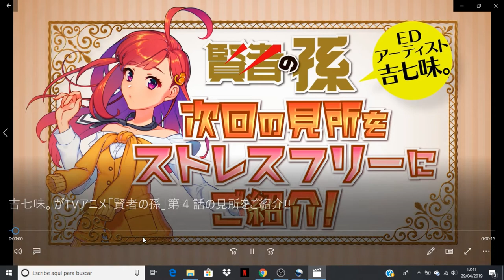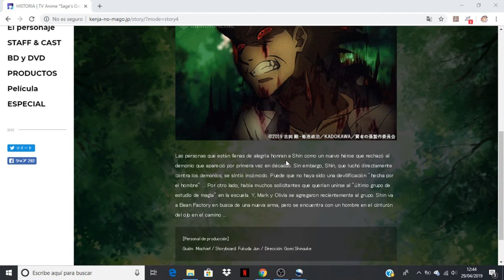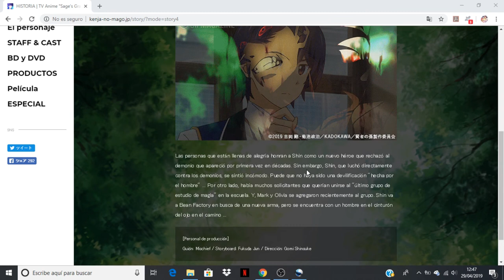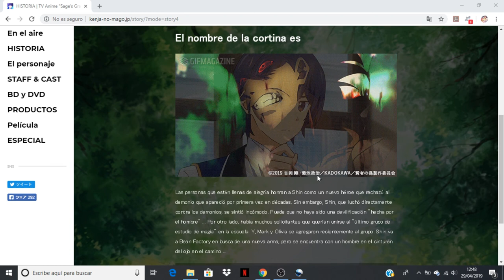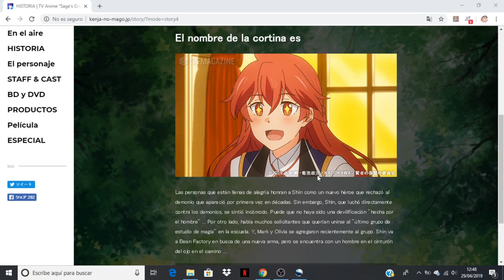Kenja no Mago comentando avance del capitulo 4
Anime Opening and Ending: Kenja no Mago